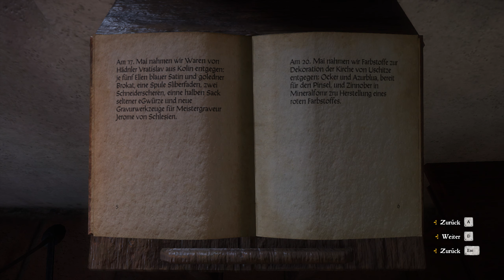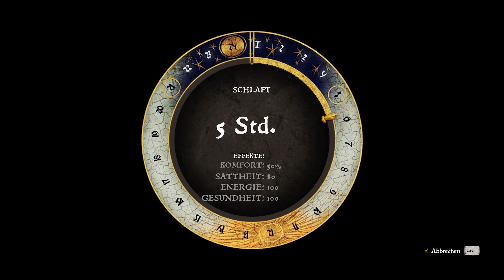Kingdom Come: Deliverance - #044 Der Lehrling| Gameplay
Dieses mal in Kingdom Come Deliverance heute etwas ruhiger und auf der Suche nach einem Lehrling mit Problemen.

In Kingdom Come Deliverance schlüpfen wir in die Rolle des Sohnes eines Schmieds und erleben einen normalen Tagesablauf.

Entwickler:
Warhorse Studios